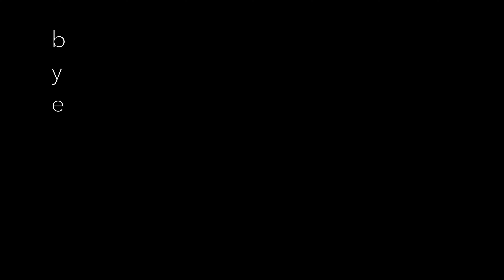DIY Build your own Farm Stand // Super Simple Family Fun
Get creative and set up shop - Craft your own farm or lemonade stand with just a few simple steps.

High Life +  Fanta Mankane  - The Mini Vandals featuring Mamadou Koita and Lasso